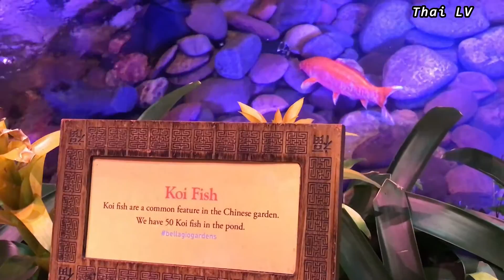Living in Las Vegas #18 Las Vegas Strip ถนนคนเดิน มีสิ่งที่น่าตื่นตาตื่นใจมากมาย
Living in Las Vegas-ชีวิตในเมืองลาสเวกัส พาเดินตอนกลางคืนที่ Las Vegas Strip ซึ่งเป็นที่ตั้งของคาสิโน รีสอร์ท ดัง ๆ ในเมืองลาสเวกัส